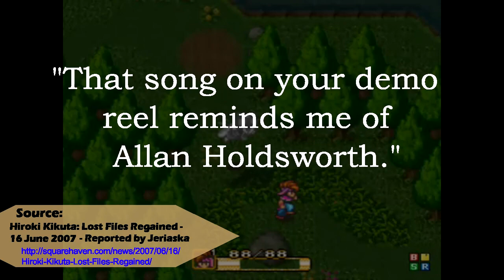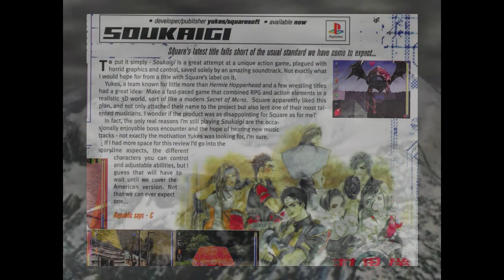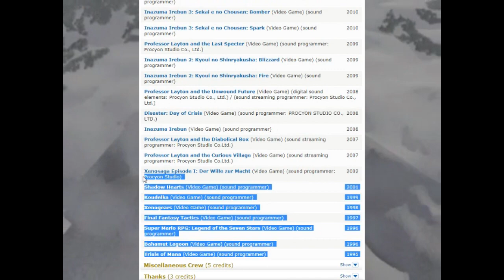Thoughts on Music - Hiroki Kikuta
A self-taught man with loads of classic songs.

Videos From:

Nicholas Fish
Nathan Wubs
Luckra7
BuffMaister
Parodius02
DerNerdery
ShiryuGL
Naruuu

**All insert songs are credited during the video**